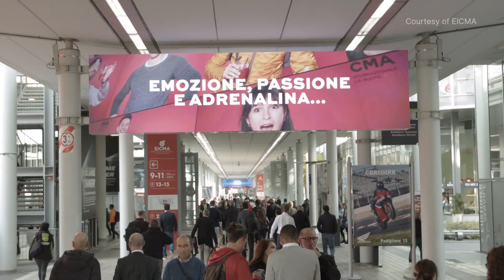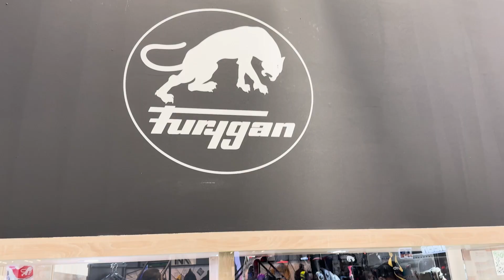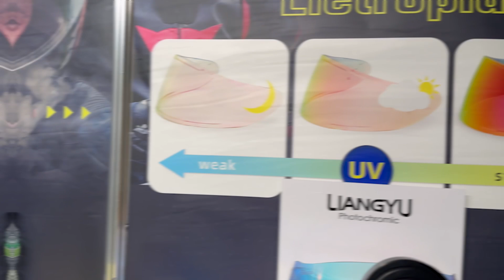The EICMA Experience - Introduction and Meeting Charley Boorman! | EICMA 2023 Recap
We cannot possibly fit all of EICMA into one video, but in the coming weeks, check out our recap series of the biggest motorcycle show in the world on MotoDeal.com.ph. Jinno gets up close and personal with moto celebrities such as  avid motorcycle traveller Charley Boorman. From the best and most forward-thinking brands in the industry and all of their new bikes to the latest and greatest gear and the most stellar of personalities, stay tuned for our next few episodes covering everything that there was to see that passed through in the trade halls of Milan, Italy.

Intro - 0:00
What is EICMA - 0:35
Charley Boorman Interview - 1:15
Inside of EICMA - 3:59
Shark Helmet - 4:48
Buying a Cap - 5:10
Phone Mount for Bikes - 5:20
Liangyu Photochromic Helmet Visor - 5:40
Outro - 6:07